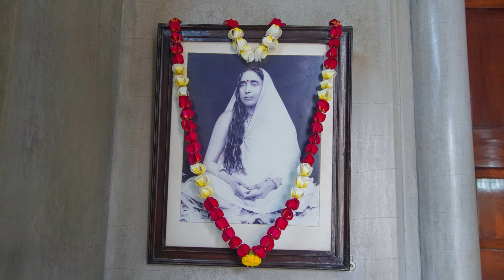Belur Math 30 July 2024 | বেলুড় মঠ দর্শন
Sri Ramakrishna, Sri Ma Sarada Devi, Swami Vivekananda, Swami Brahmananda, at Belur Math, 30 July 2024.